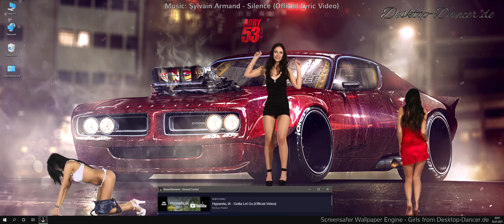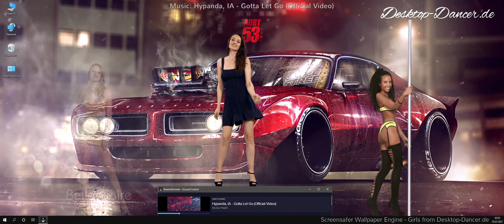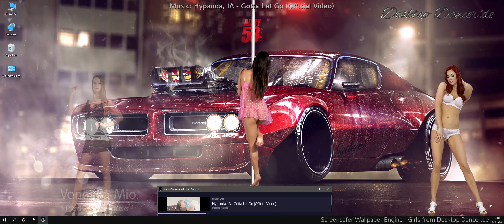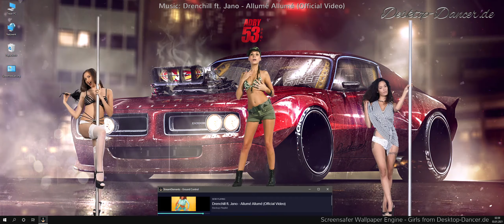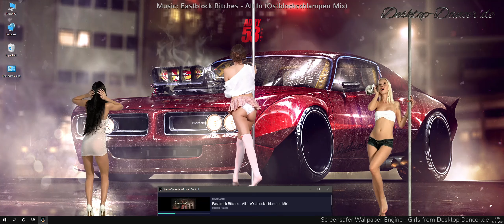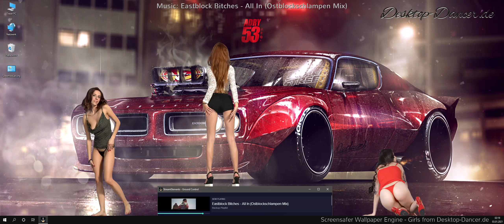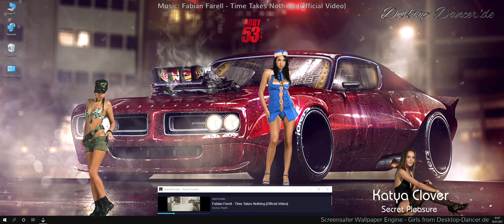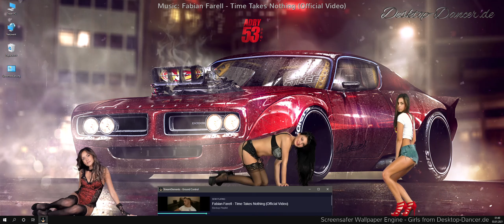Club Sounds Music MIX 2021 Desktop Dancer Edition 24